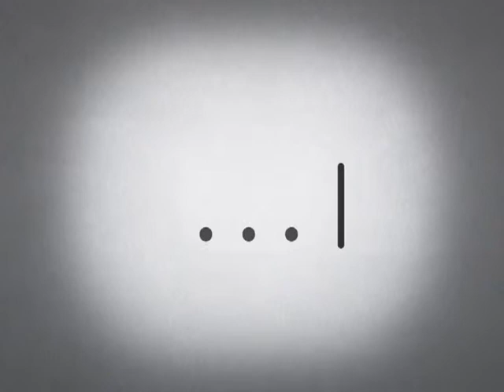58-03-04 คิดอย่างผู้ศรัทธา 488 Hardee